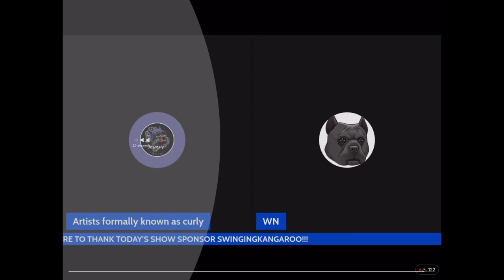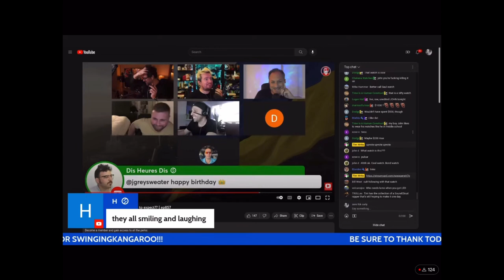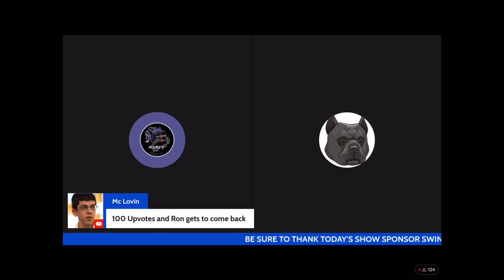SHOCKING! What goes on Tim Write’s channel…the real Oisín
Oisin is unmasked! How come timwrite doesn’t get a strike? This is shocking!
@WatchNicholas @watchnicholaslive real journalism in the space! He and Curly breakdown and point out what really happens in the luxurywatches space the watchcommunity
Tim is a poser a grifter and is enabled by donors that cannot reason…